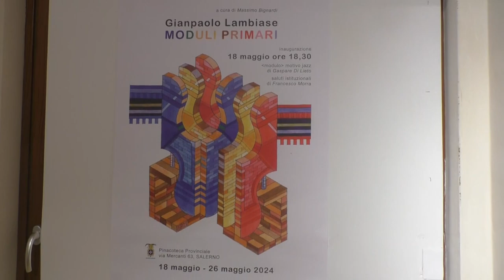MODULI PRIMARI, 25 disegni dell'architetto Giampaolo Lambiase in mostra alla pinacoteca di Salerno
MODULI PRIMARI, 25 disegni dell'architetto Giampaolo Lambiase in mostra alla pinacoteca provinciale di Salerno